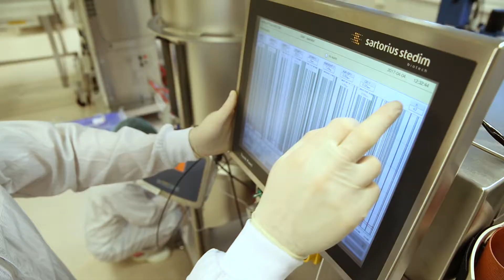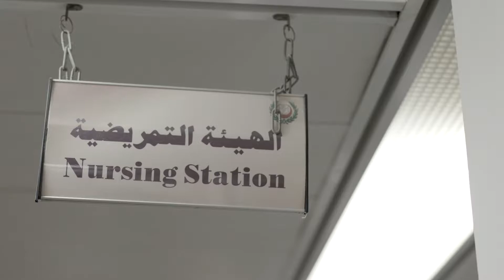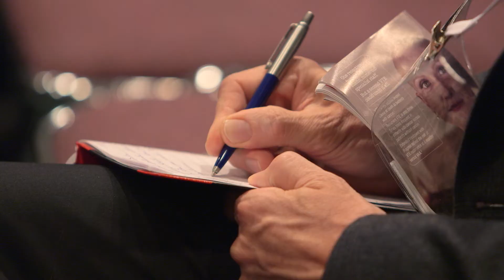Launch of Sobi sustainability initiative 2018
At Sobi, sustainability is at the heart of everything we do. That’s why we work closely with a range of partners – including governments, patient organisations and other bodies – to provide long-term, sustainable access to innovative treatments that really make a difference for people with rare diseases.